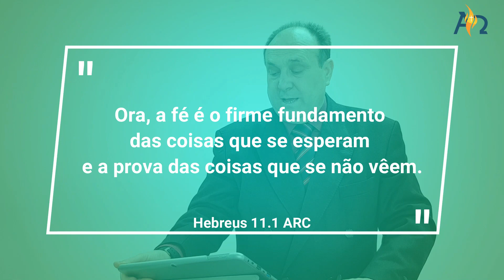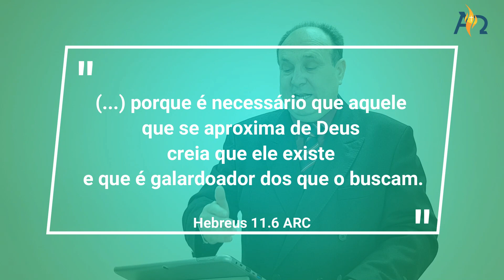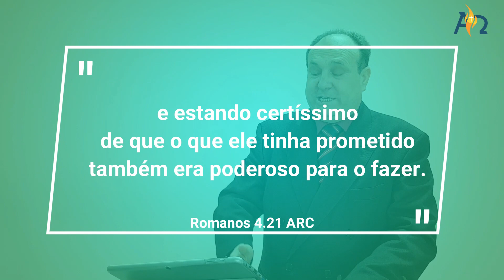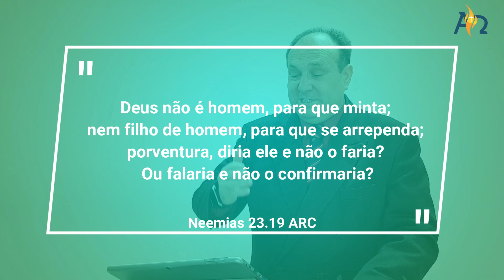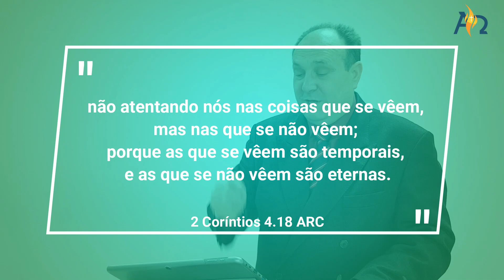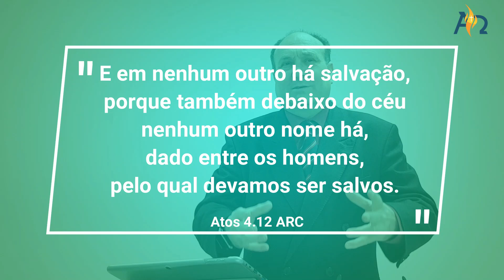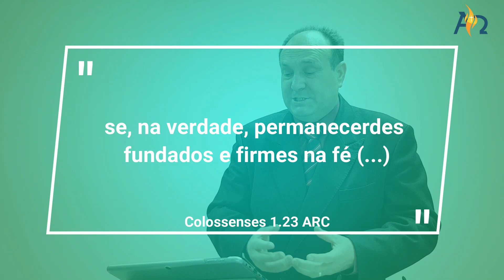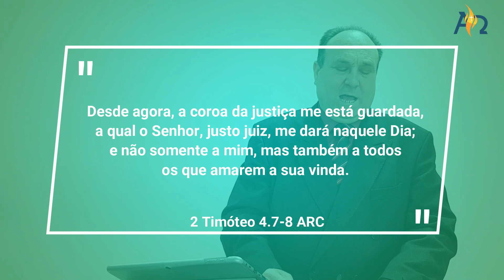Efeitos da fé na vida do cristão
Tema: Efeitos da fé na vida do cristão (29 Março 2020)

Estamos online e não presencialmente como queremos continuar a fazer quando for possível, ainda assim permanecemos juntos, sendo Igreja. Louvando a Deus e ouvindo a Sua Palavra, estando em oração.

Louvor 0:06 | Susana e Filipe Almeida
Palavra 6:06 | Pr. José de Matos